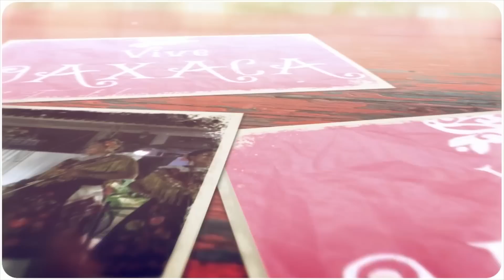Danza de la Pluma en "Santa Ana del Valle 2016": Teotitlán del Valle (4/8)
Festejando 160 años de danzar en la comunidad y 460 años de la  creación de la Danza de la Pluma como escenificación de la conquista española, Santa Ana del Valle realizó el encuentro de Danza de la Pluma en donde diversas comunidades de los Valles Centrales danzaron bajo el cielo nublado de esta comunidad zapoteca.